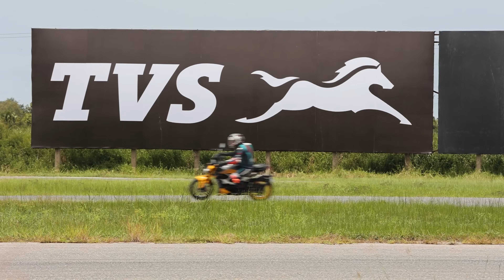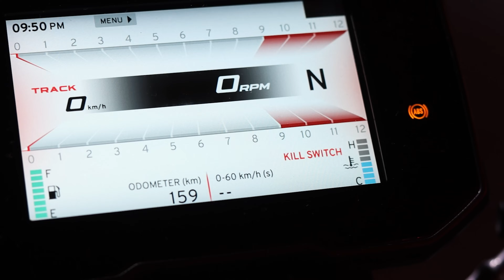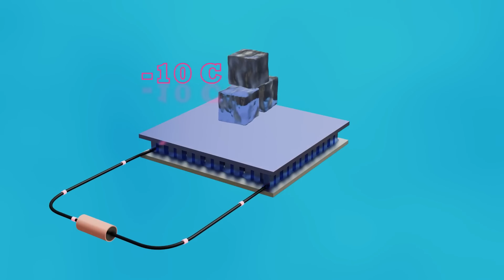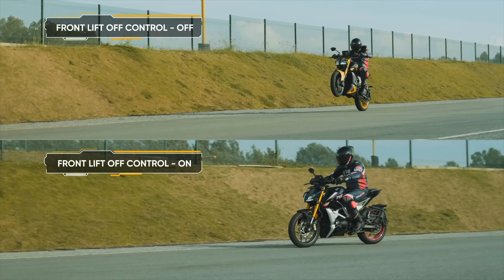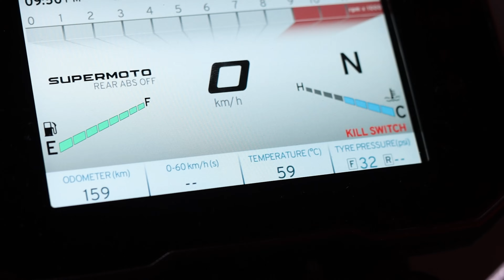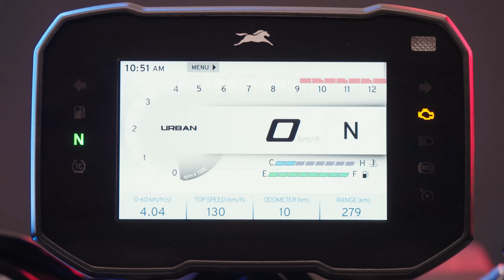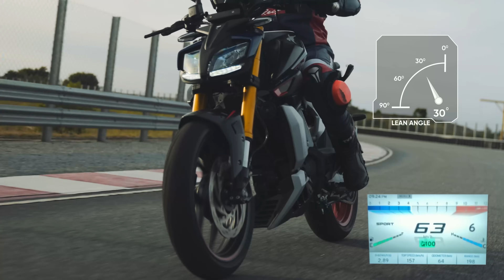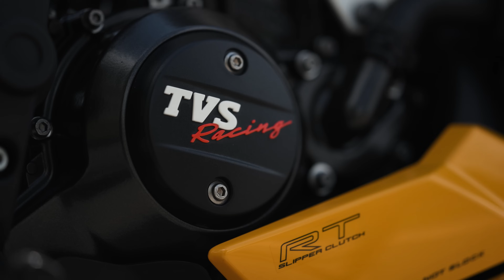TVS Apache RTR 310 Tamil Review | RevNitro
TVS Apache RTR 310 Tamil Review | TVS Apache RTR 310 Review in Tamil | RR310
The TVS Apache RTR 310 is the most advanced TVS motorcycle ever! It is the naked streetfighter version of the RR310, a bike that has impressed us with its performance and features. In this video, we take the RTR 310 for a ride and tell you what makes it so special.

The RTR 310 is powered by a reverse-inclined, 312.2cc, liquid-cooled motor that produces 35.08bhp and 28.7Nm of torque. It has five ride modes – Urban, Rain, Sport, Track, and Supermoto – that alter the power delivery, ABS intervention, and throttle response. It also has a segment-first TFT instrument cluster that can connect to your smartphone via Bluetooth and display navigation, call alerts, lean angle, and more.

The RTR 310 has a sharp and aggressive design that draws inspiration from the RR310. It has twin LED headlights that turn on and off automatically, LED DRLs, LED tail light, and LED turn indicators. It also has a muscular fuel tank, split seats, and a sporty exhaust. The bike is available in two colours – Racing Red and Titanium Black.

The TVS Apache RTR 310 is a powerful naked motorcycle that offers many first-in-segment features and electronic aids. Some of these are:

Cornering ABS and cornering traction control that enhance safety and stability while leaning into corners.
Tire pressure sensor that monitors the air pressure and alerts the rider in case of any abnormality.

Heated and cooled seats: This is a unique feature that the RTR 310 offers to provide comfort in different weather conditions. The heated seats warm up the seat surface to prevent numbness and stiffness in cold weather, while the cooled seats circulate air through the seat upholstery to prevent sweating and discomfort in hot weather.

The RTR 310 offers an excellent balance between ride and handling. It has adjustable front forks that make the turn in more precise and reduce the front dive under hard braking. It also has a monoshock at the rear that provides good stability and comfort. The bike has dual-channel ABS with Supermoto mode that allows you to switch off the rear ABS for some fun on the track.

The RTR 310 is priced at Rs 2.40 lakh (ex-showroom), which makes it a great value for money proposition in the segment. It competes with the likes of KTM 390 Duke, Bajaj Dominar 400, BMW G 310 R, and Honda CB300R.

Also, let us know your thoughts on the RTR 310 in the comments section below.

0:00 Intro
1:23 RTR 310 Engine performance
3:16 Riding aid & Features
7:55 City Ride Experience
10:27 Mileage
11:15 Highway & Touring Experience
13:01 Vibrations
13:54 Cooled Seats & Seat Comfort
15:15 Track Experience
19:02: Ridebywire and Quickshifter
20:29 Hidden Flaws and virtues
21:38 Design, spare and Service Availability
23:00 RTR 310 Vs Duke390, G310R & Price
23:51 Verdict: Who should buy?
24:35 Thai Easter Egg